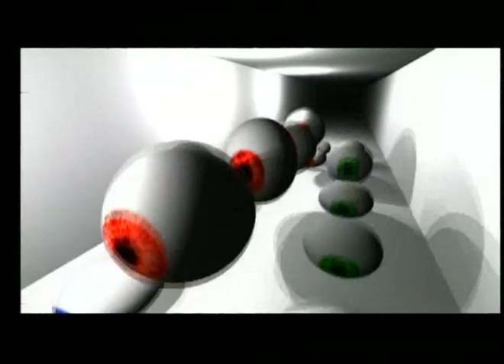Rene Et Gaston - Merluche Ideale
taken from K7's longvideo "Kevin Saunderson - X-Mix 9 - Transmission From Deep Space Radio"